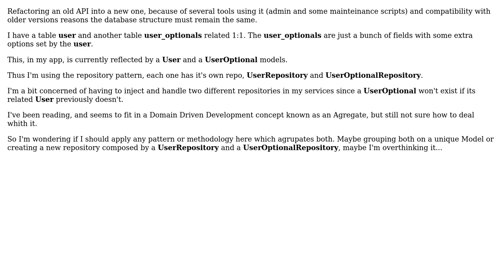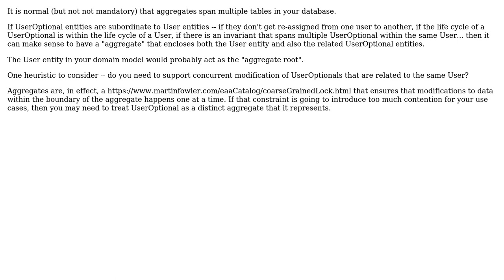Repository Pattern whith complementary objects (agregates)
With thanks & praise to God, and with thanks to the many people who have made this project possible! You are responsible for your own actions.